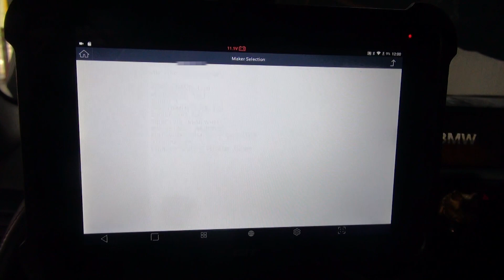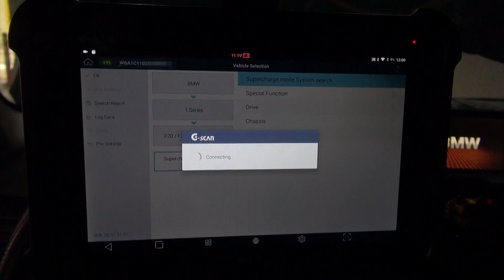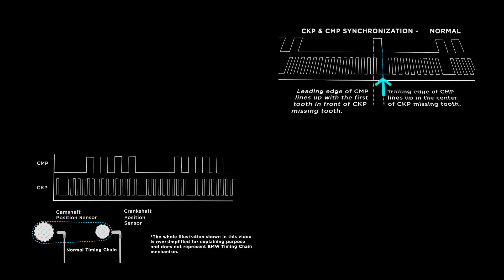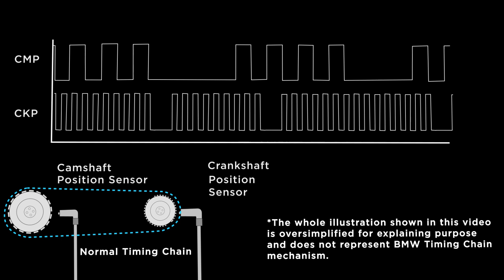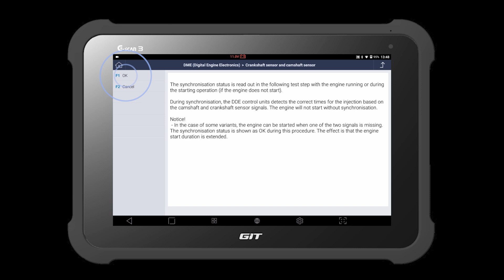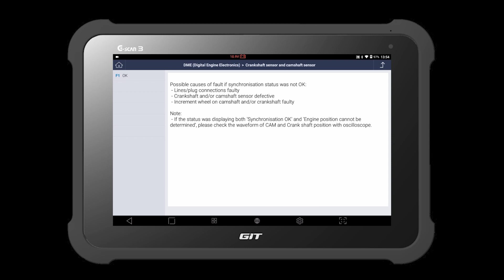How to Check Condition of the Timing Chain with a Scan Tool?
Here's a short video about how to check condition of the timing chain for BNW N47 engine using G-scan3.